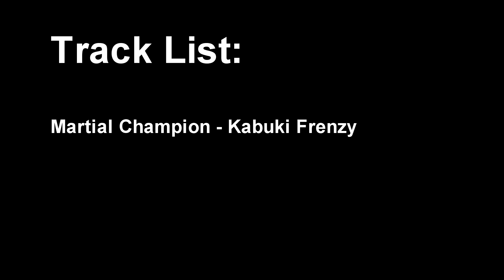Chrimbo Clash 2: Millionaire Fighting 2024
The Bipsons Emperor, Gang Xi Siyu, is back. Ready to assert dominance with swag and style, Siyu's ready to show the folks how its done.

Steam: Rockaway Carter
PSN: Sabrerockaway